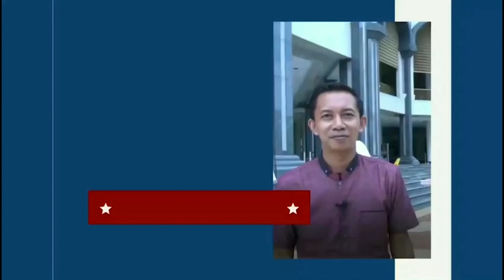Kamu di Brunei..?? Tau Tempat Ini.?? Taman Keluarga di Brunei Darussalam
Taman keluarga di Brunei
Taman olahraga ini dekat sekali dengan kawasan Stadium Hassanal Bolkiah Brunei Darussalam. Tempat untuk berjogging / beriadah , untuk menjaga kesehatan dan bermain bersama keluarga, Kang Adink kali ini mengajak sahabat semua melihat-lihat keindahan taman ini, taman yang bisa diakses melalui beberapa pintu akses. Selamat menontoh sahabat. Jangan lupa selalu menjaga kesehatan dan berdoa